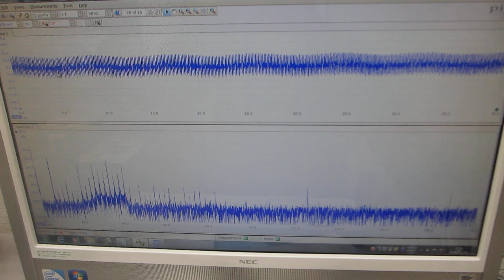超音波プローブの伝搬特性（非線形特性、応答特性、相互作用）－－ダイナミック特性を評価する技術－－（超音波システム研究所）